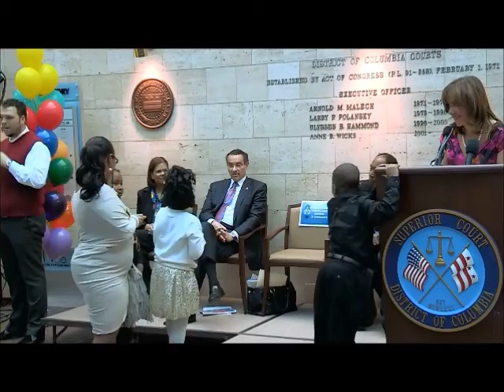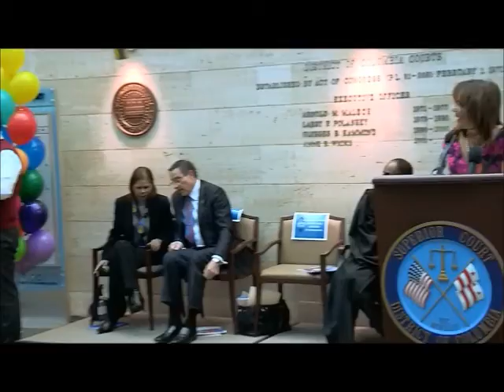DCSC 26th Annual Adoption Day in Court with Emcee Barbara Harrison Part 2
26th Annual Adoption Day with Emcee Barbara Harrison - Part 2